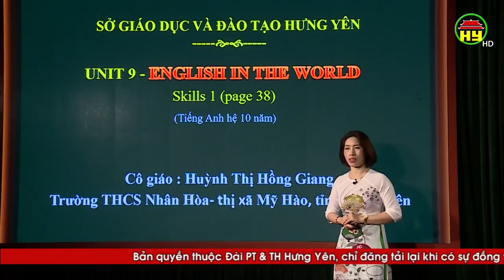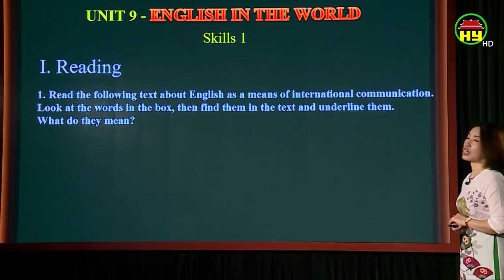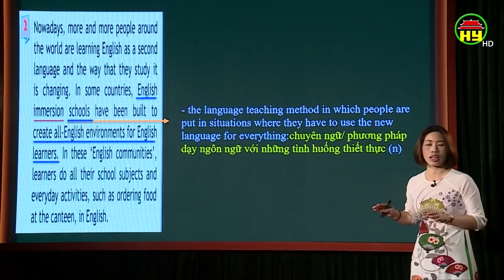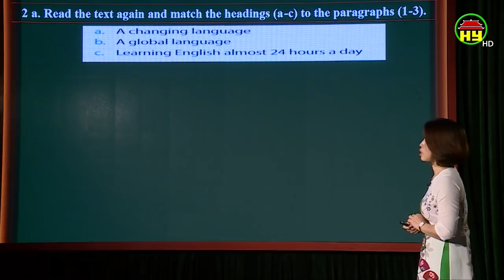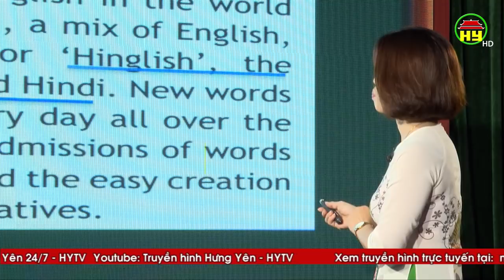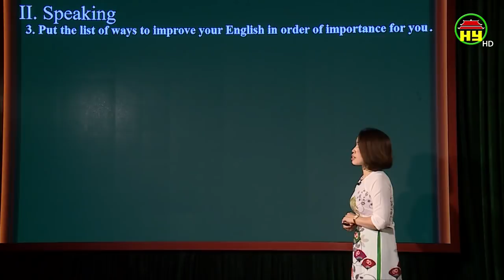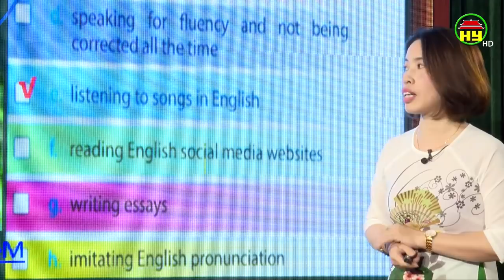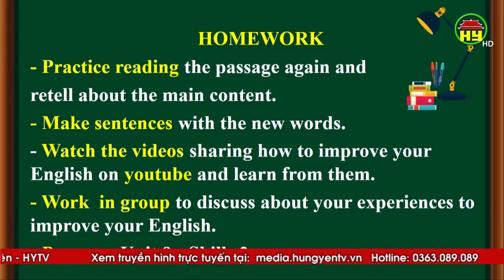Dạy học truyền hình: Tiếng Anh lớp 9, bài 17